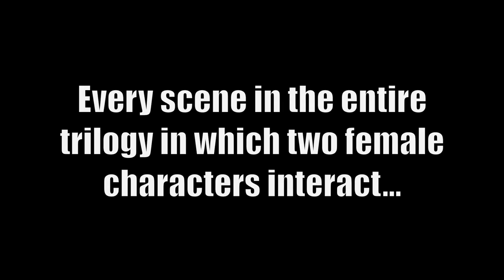Lord of the Rings Trilogy but it's EVERY scene where two female characters interact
It took all of my skill as an editor and creative mind, meticulously scouring over thirteen hours of footage, staying up into the wee hours of the morning for weeks on end at my computer, but I finally finished it…. Presenting my latest video masterwork, a SUPERCUT of the entire Lord of the Rings trilogy, featuring EVERY scene in the epic saga in which two female characters interact with each other. Enjoy…
-Dylan from EFM